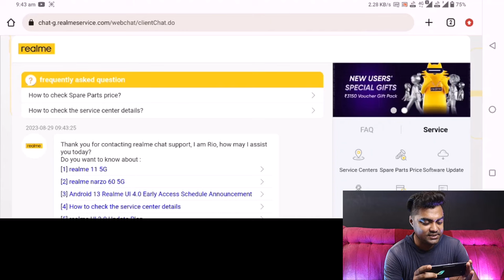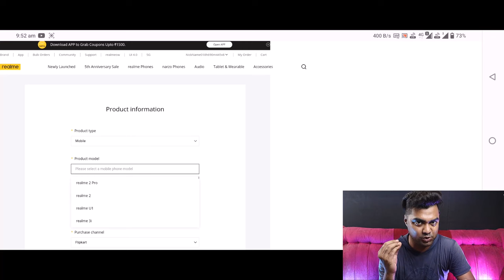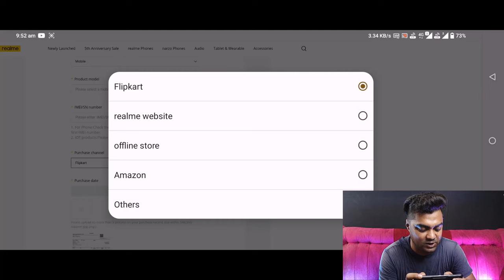Realme का कोईभी Product का Warranty Claim कैसे करें 🔥 || 3 महीने में realme Buds Air 3 खराब हो गया😪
MY EQUIPMENTS :
Camera Canon 200D Mark 2
2nd Camera Nikon Coolpix B500
50mm Lens